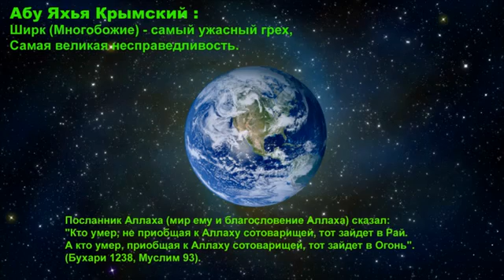Об этом нужно говорить ВСЕГДА!